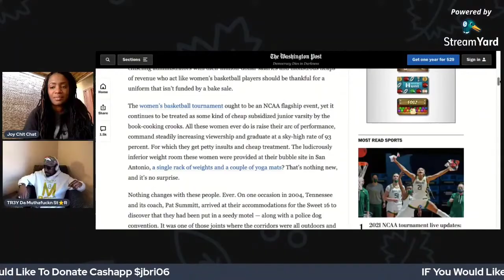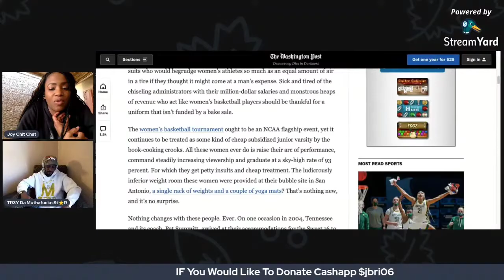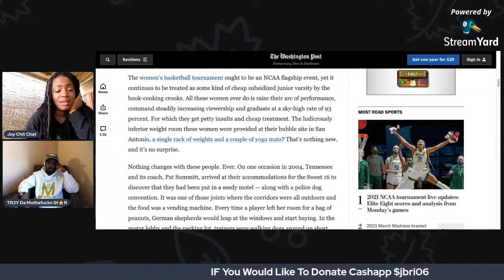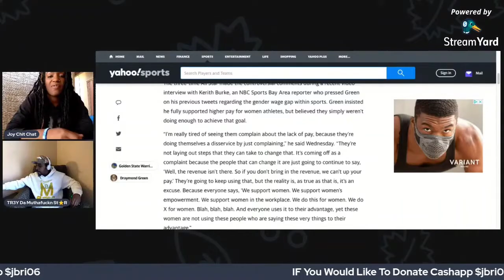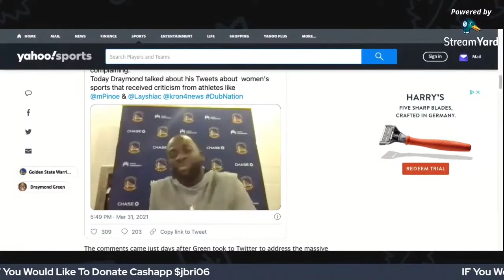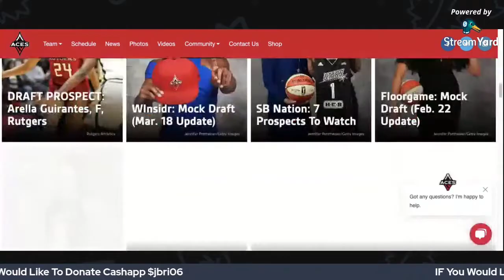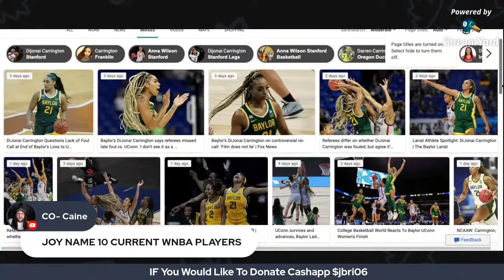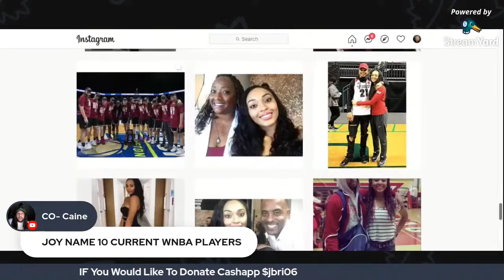Toxic Masculinity Show Episode 47 @Joy Chit Chat Asks Why I Say The WNBA Should File For Bankruptcy